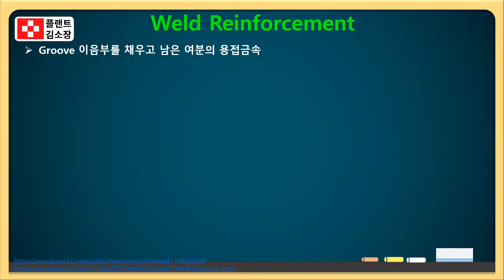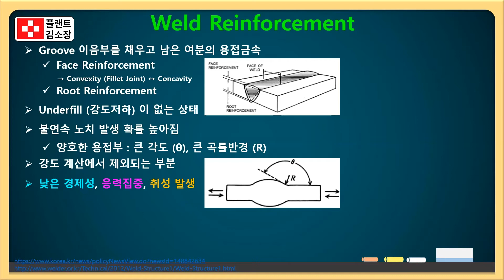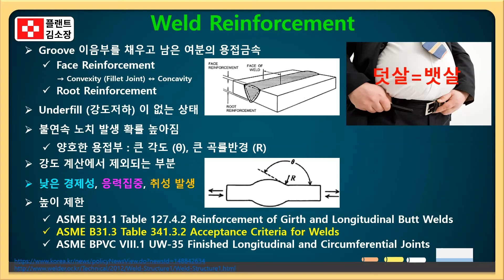🔥 덧살? 뱃살이랑 똑같습니다! 한눈에 보이는 덧살 개념, 용접결함까지 쉽게 이해하기!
덧살(Face Reinforcement)이 도대체 뭐냐고 궁금했던 용접 초심자

용접 결함의 종류와 원인을 쉽게 알고 싶은 예비 기능사

실제 현장과 시험에서 헷갈렸던 용어들, 직관적으로 정리하고 싶은 분

교육 자료를 더 재미있고 쉽게 만들고 싶은 플랜트 실무자 및 강사

🔧 설명글 요약 정리 (표 대신 문장으로 구성):

🧱 덧살(Weld Reinforcement)이란?
용접 비드가 모재 표면보다 튀어나온 부분을 말합니다. 마치 뱃살처럼… 너무 많아도 문제, 너무 없어도 문제입니다. 적당해야 예쁩니다(!)

Face Reinforcement: 용접을 진행한 쪽의 덧살

Root Reinforcement: 반대쪽(루트면)의 덧살

💣 덧살이 많으면 생길 수 있는 문제?
→ 과도한 볼록함(Convexity)은 응력을 집중시켜 균열 위험 증가
→ 검사기준을 초과하면 불합격 사유가 되기도 함

📉 덧살이 너무 없으면?
→ 오목한 형태(Concavity)나 언더필(Underfill)로 불완전한 용접
→ 특히 구조물에서는 강도 저하 및 용접부 수명 단축 우려

⚠️ 덧살과 함께 알아야 할 용접 결함들

Undercut: 용접 발끝(Toe)에 홈이 파이는 현상

Lack of Fusion: 모재나 이전 패스와 융합이 안 된 상태

Incorrect Bead Placement: 위치를 잘못 잡은 용접 비드

Spatter: 튄 금속방울, 품질에는 영향 없지만 보기 안 좋음

🔍 덧살을 뱃살에 비유하면 더 쉬워요!

적당한 뱃살: 건강미 있는 덧살 → 이상적인 용접

과도한 뱃살: 보기에도 부담스럽고… 품질 문제 발생

뱃살이 아예 없음: 허약해 보여요! → 용접강도 미달 가능성 ↑

📌 정리 Tip:
덧살이 너무 많아도, 적어도 안 됩니다.
→ 기준에 맞는 적정 두께로 유지하는 게 가장 중요합니다.
→ 특히 ASME, AWS 등의 기준에서는 허용 범위가 명확히 제시되어 있으니 도면 및 절차서(WPS) 기준을 반드시 확인하세요.